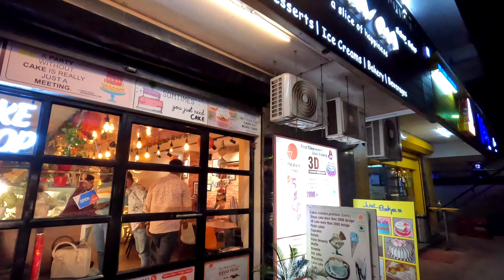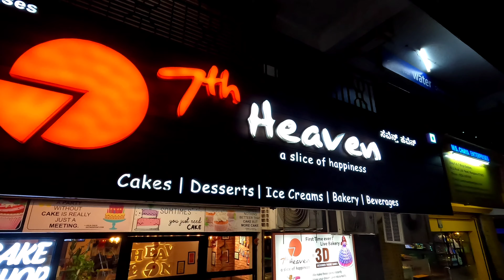Sachin Birthday celebration @ 7th Heaven opp. canara college kodialbail..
Musician: @iksonmusic